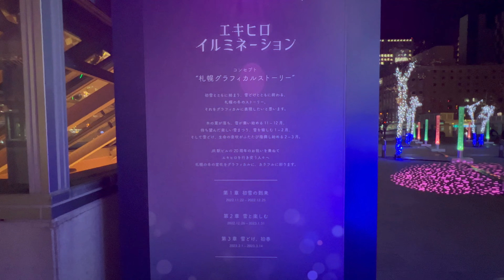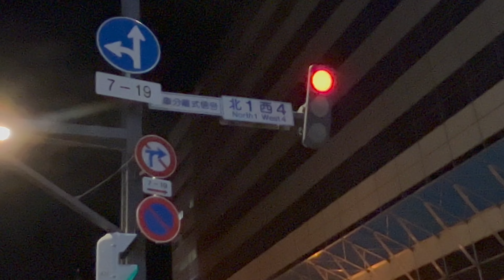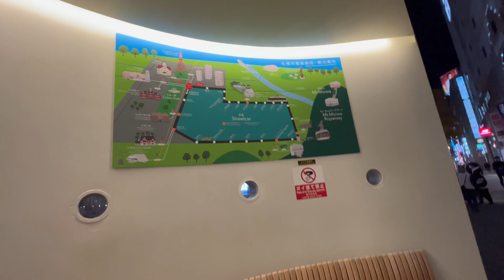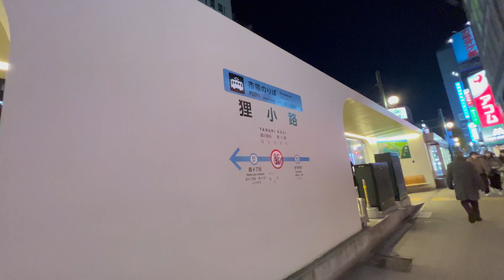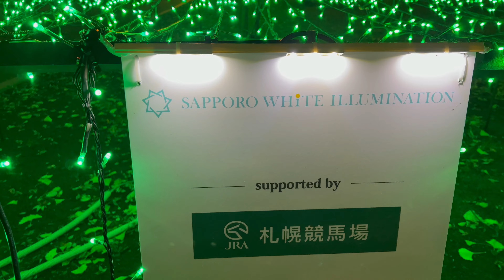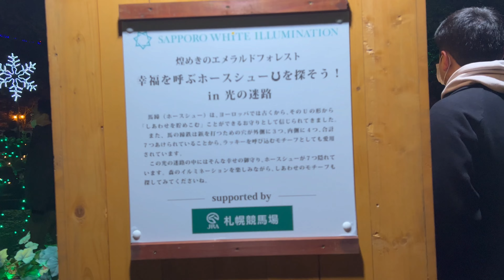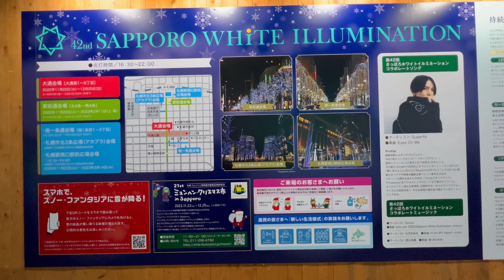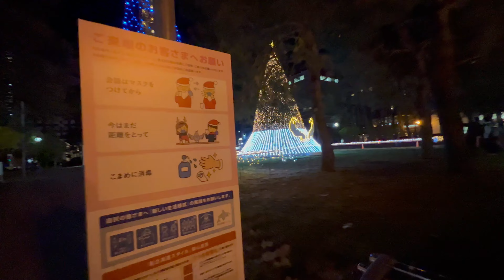第42回さっぽろホワイトイルミネーション歩き撮り 2022.11.23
2022年11月23日(水) 19時31分頃から撮影